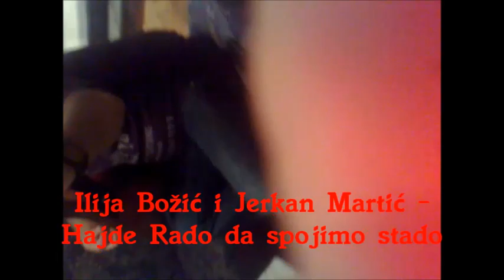Ilija Božić i Jerkan Martić - hajde Rado da spojimo stado